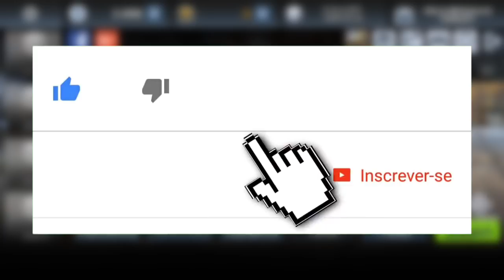SAIU! NOVO JOGO DE CORRIDA DE CARRO ESPETACULAR PARA CELULAR ANDROID/IOS (Drag Sim 2018)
TRAILER DO GAME